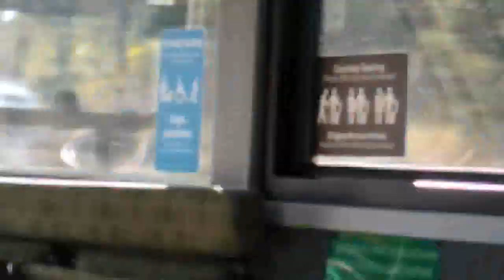🇨🇦STAYCATION:🆕️Niagara Falls Bound Our Second Honeymoon/Du hành thác Niagara Trăng Mật lần 2